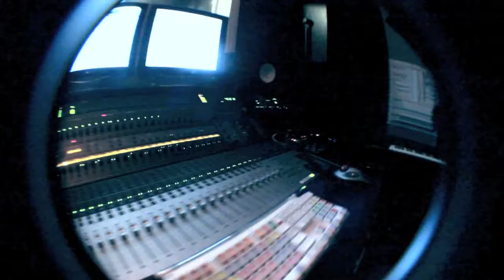RMTV Ep. 6 (Reyes Vision)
Shot/Edited: Joe Reyes

Regis Marcellus back with Episode 6.  This episodes focuses on my (Joe Reyes) new camera.  The Canon T3I which I just got two weeks ago.  Enjoy plenty more footage to come.